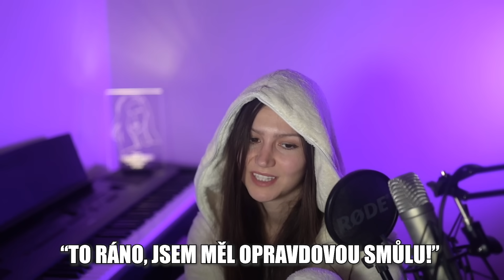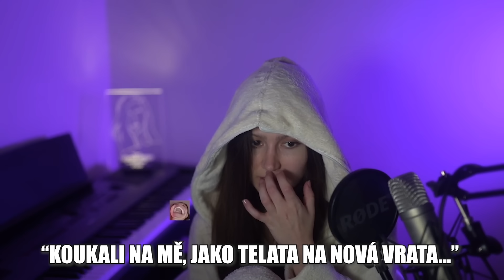VAŠE ANONYMNÍ PŘIZNÁNÍ #46 | vztah v 11 se starším mužem, nebaví mě s*x..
MÁM MERCH!!!

Zde se můžeš ANONYMNĚ podělit o své přiznání (trapné/veselé/smutné/strašidelné historky, zážitky, prosba o radu, problém,...)
▫️Veškeré příspěvky jsou ANONYMNÍ
▫️Není stoprocentní, že reagovat budu na každý jediný příspěvek (záleží na obsahu)
▫️Nejsem licencovaný psycholog ani jiný odborník, tak to prosím berte s nadsázkou:)